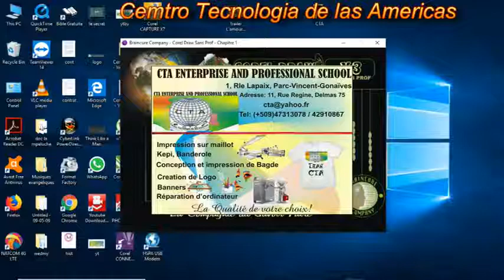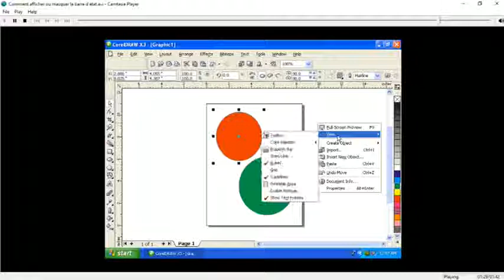Cours Corel Draw Chapitre 1 Lecon 9